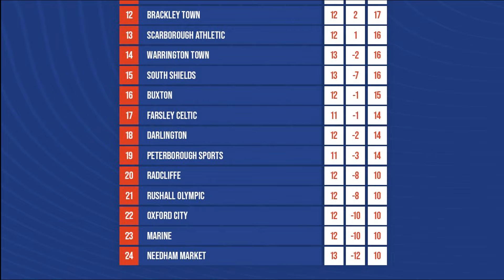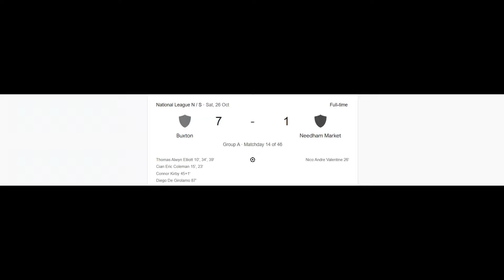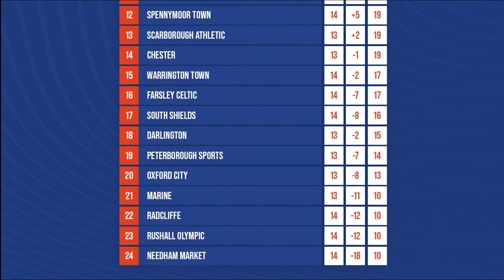National League North- October Review/Recap (24/25 Season)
Hi all, this is my review of all the big games from each matchday in the Vanarama National League North for August including goals and highlights.

0:00 Intro
0:17 October 5th
4:19 October 12th
7:22 October 19th
10:32 October 22nd
14:06 October 26th
18:02 October 29th